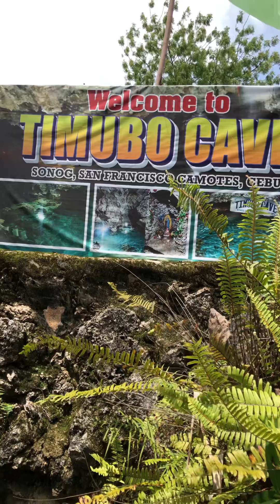Pasukin Nyo ang Kweba! - Timubo Cave Camotes Island Cebu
This is Timubo Cave in Camotes Island. It’s 75m deep and there’s a natural pool inside it so tourists can relax. Better to go here offseason so you enjoy more.